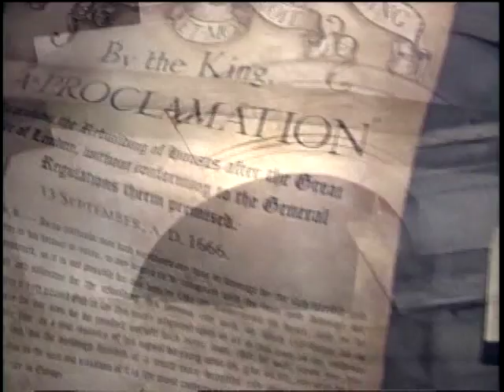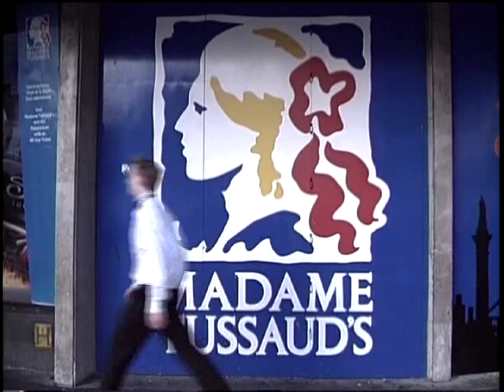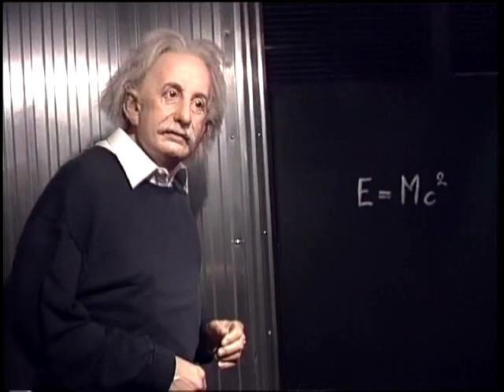鳳飛飛 - 找不到原來的我 (永遠懷念鳳飛飛卡啦ok)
曲/詞：鄭鎮坤